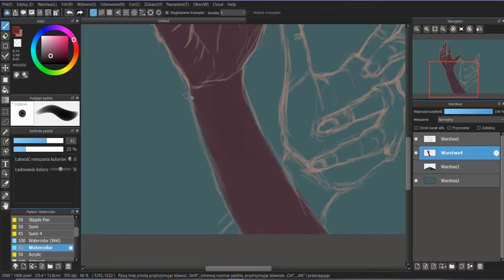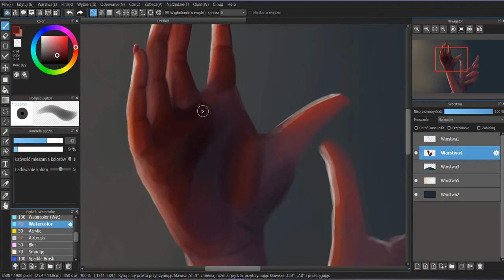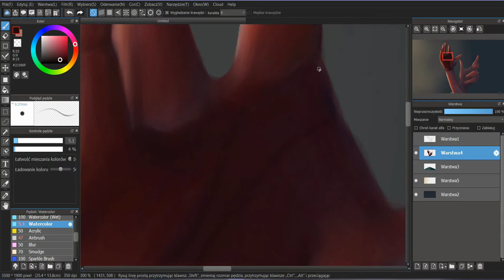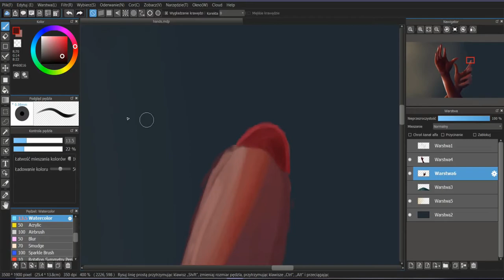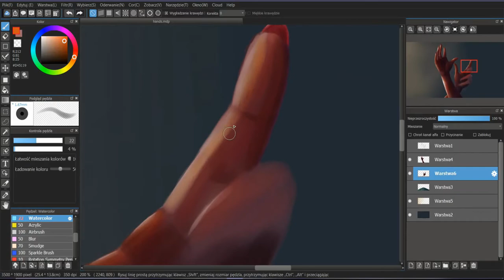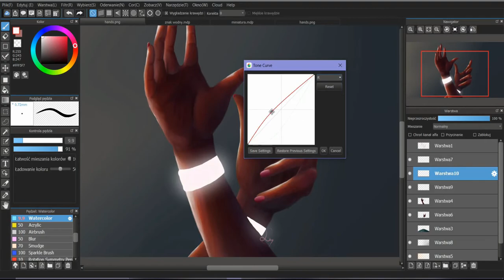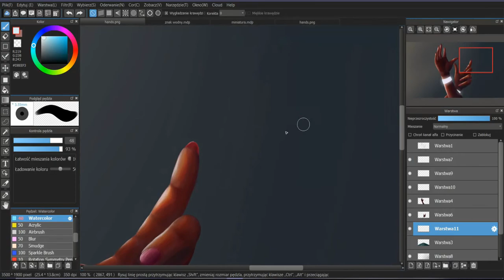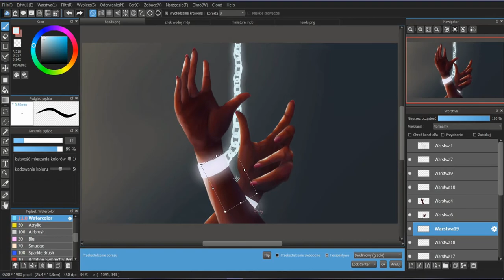Speedpaint ~ "Chains" ~ Medibang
Hi everybody! Today I made more realistic drawing of hands because I hate them XD And i'm so happy about that how it looks

Music: Chill Relaxing LoFi HipHop Music (No Copyright) Music by: KaizanBlu